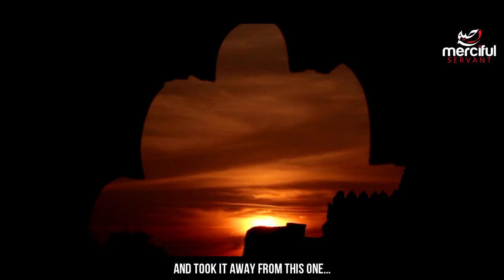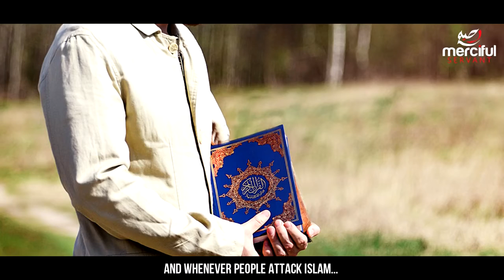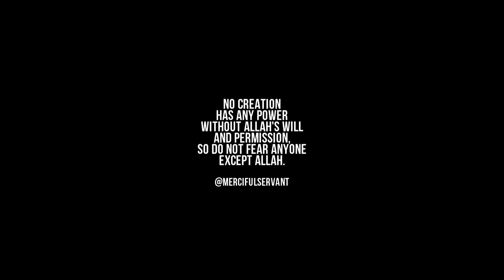Donald Trump and the Decree of Allah